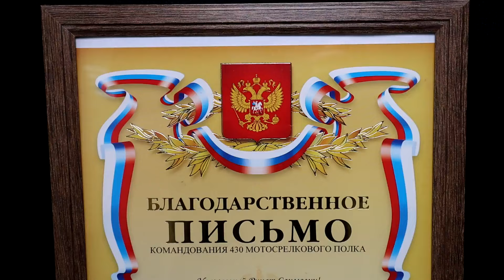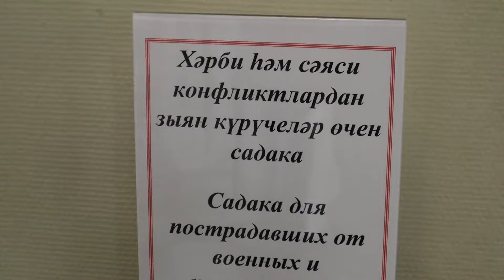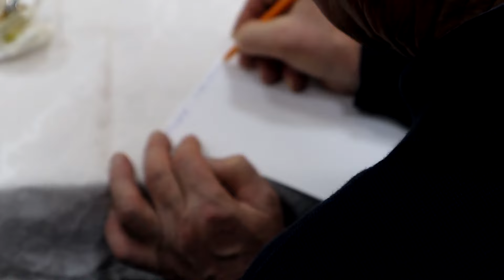«Будем ближе друг к другу». Встреча с семьями погибших в ходе СВО солдат